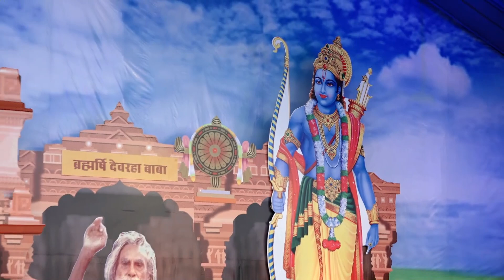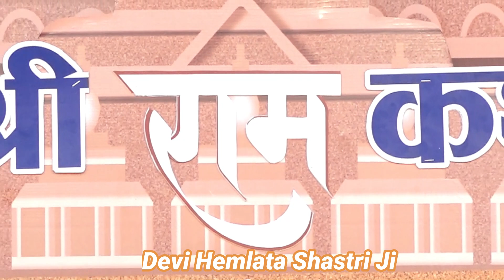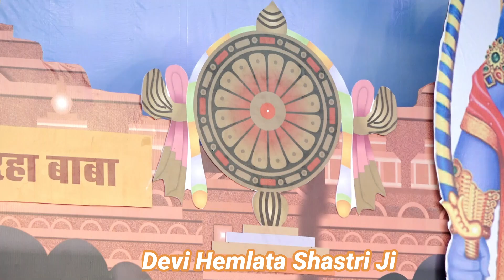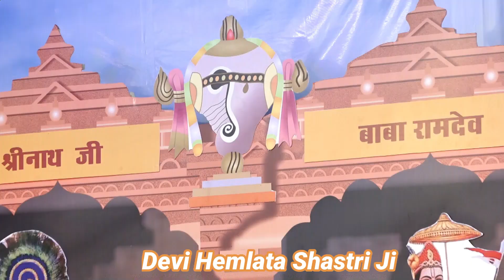आओ जी राम आओ | देवी हेमलता शास्त्री जी | Aao Ji Ram Aao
Devi Hemlata Shastri Ji Cont :- 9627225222../..9084888877
                                                               !! जय  श्री राधे !!
                                                            ▬▬▬▬ஜ۩۞۩ஜ▬▬▬▬
देवी हेमलता शास्त्री जी के भक्तिमय भजन, श्रीमद भागवत कथा, श्री राम कथा,भारत गाथा ,श्रीमद देवीभागवत,भक्तमाल की कथा,श्री शिव महापुराण ,नानी बाई का मायरा ,सनातन धर्म की कुछ महत्वपूर्ण जानकारी को  LIVE सुनने के लिए आप हमारे इस YOU TUBE CHANNEL को SUBSCRIBE कर के BELL ICON को जरूर दबा लें।
▬▬▬▬ஜ۩۞۩ஜ▬▬▬▬
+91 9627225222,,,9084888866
▬▬▬▬ஜ۩۞۩ஜ▬▬▬▬
▬▬▬▬ஜ۩۞۩ஜ▬▬▬▬
FOR LATEST UPDATES :
देवी हेमलता शास्त्री जी से जुड़े रहने के लिए यहाँ क्लिक करे :-
 ▬▬▬▬ஜ۩۞۩ஜ▬▬▬▬
 ▬▬▬▬ஜ۩۞۩ஜ▬▬▬▬
➤ Video Name :-  आओ जी राम आओ
➤ Speaker Name :- Devi Hemlata Shastri Ji
➤ Copyright :- Devi Hemlata Shastri Ji
➤ Media Partner :- MATRI SHAKTI MEDIA
▬▬▬▬ஜ۩۞۩ஜ▬▬▬▬